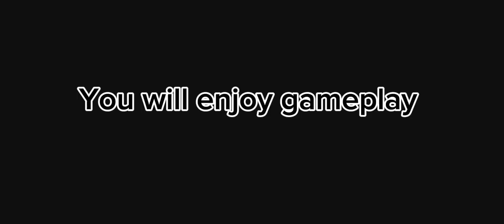😱 Which chicken gun is the Best ??